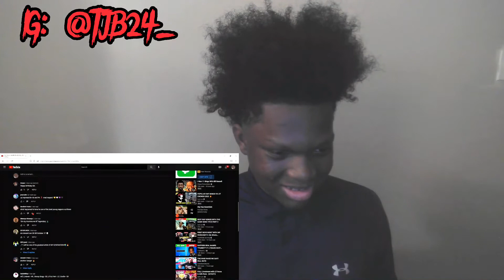Am I Trippin??!! | Best Rappers By Age 2022 (13-60 years old) [Lua Lua Reaction]